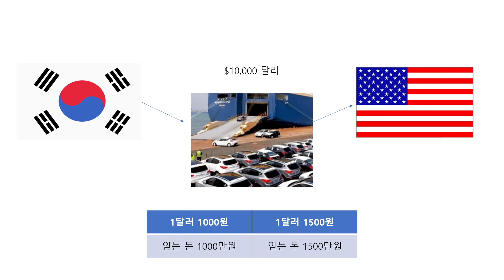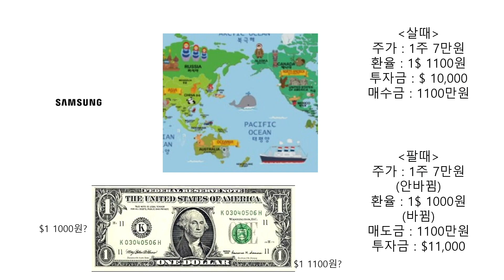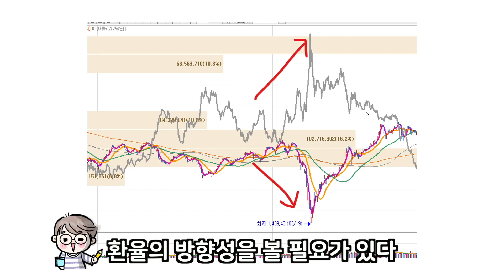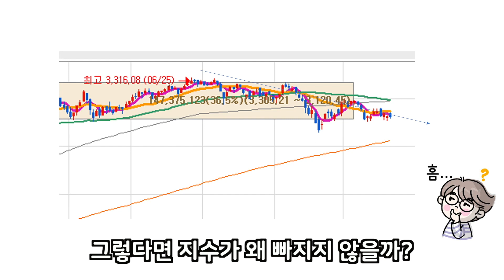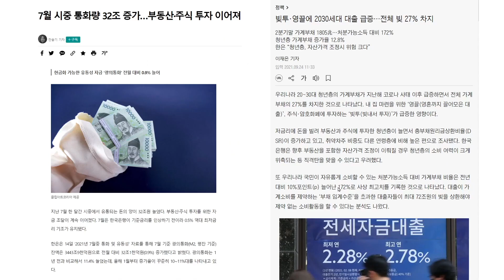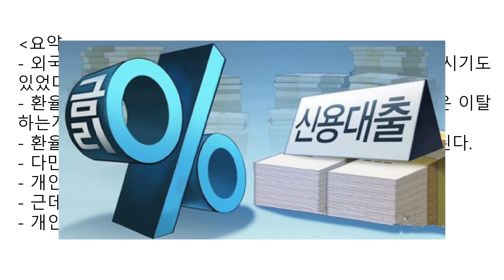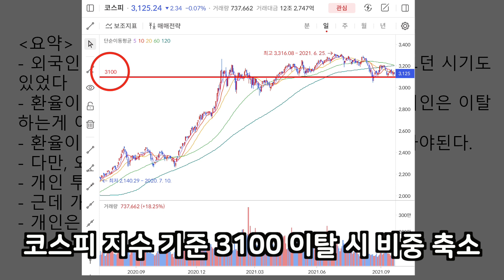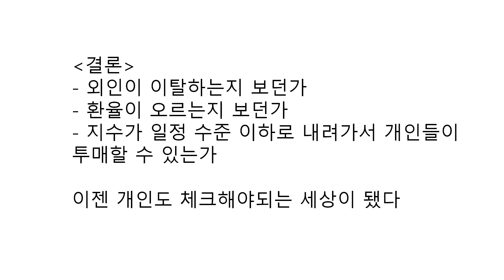환율이 올라가면 주가는 어떻게 될까? | 주식할 때 반드시 알고 있어야 하는 환율과 주식시장의 관계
환율의 변동이 주식시장에 어떤 영향을 미치는 지 잘 모르셨던 분들은
이번 영상을 통해 꼭 알아가시길 바랍니다.

앞으로의 환율과 지수에 따라 어떻게 대응해야 하는지도 제시해드립니다~!

"역시 주식공부는 클쌤과 함께👍🏻"